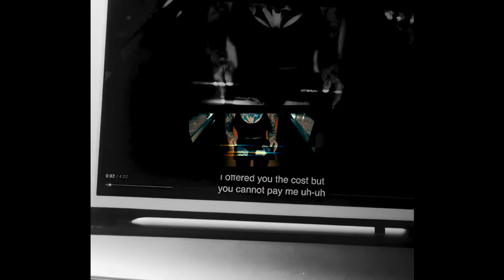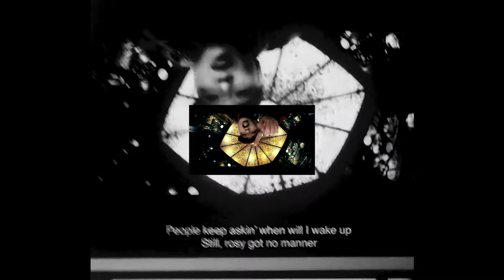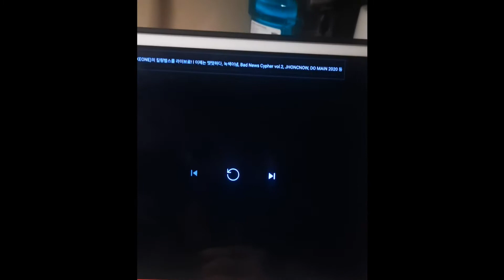허성현(Huh!) - 'uh-uh ft. Kid Milli & Gaeko' M/V / W.C.M Sound Reaction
Pls like the Facebook Page down below!